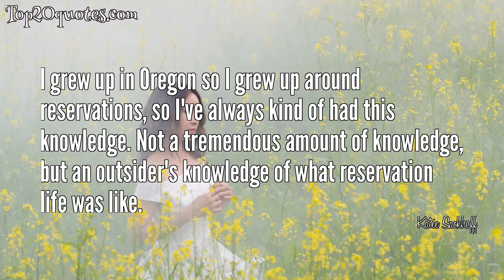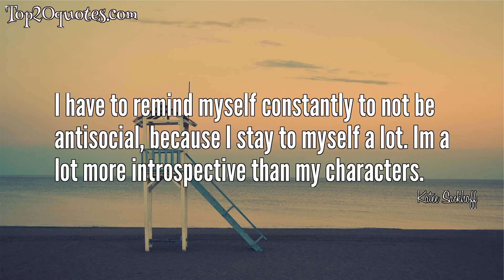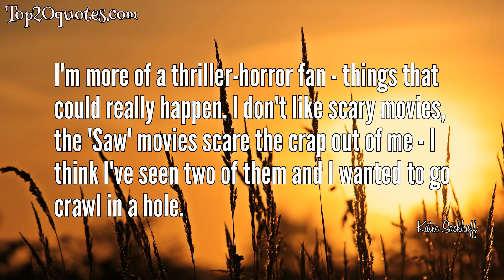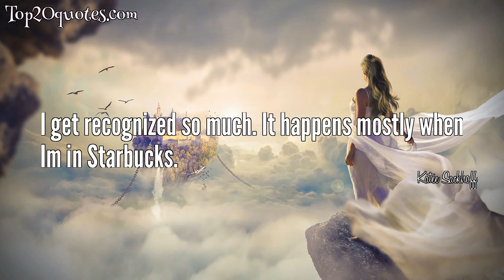❄ Top 20 Quotes of Katee Sackhoff - Actress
Top 20 Quotes of Katee Sackhoff:
 ✨ As far as acting goes, you get to a certain point where I think everyone can do the job and it comes down to a level of commitment. I think sometimes all you have to do is show up.
 ✨ I'd never put all my chips anywhere, because I don't want to close any doors, but I was raised in a very blue-collar family. I was raised by parents who said, 'If you don't go to work every day, you're not contributing', so that's my mentality. I have to work every day; I have to bring home a paycheck.
 ✨ I grew up in Oregon so I grew up around reservations, so I've always kind of had this knowledge. Not a tremendous amount of knowledge, but an outsider's knowledge of what reservation life was like.
 ✨ It's a very, very rare moment when another actor hurts you. I mean, that's not normal.
 ✨ I famously had a huge television producer say to me one time, 'Can you please stop doing that to your face? It's very distracting and unattractive.' And I was like, 'You mean move it? Okay, sorry, I guess we're not going to work together.'
 ✨ Some of the craziest people Ive met, in my life, are some of the most brilliant people Ive met.
 ✨ I have to remind myself constantly to not be antisocial, because I stay to myself a lot. Im a lot more introspective than my characters.
 ✨ There's a little bit of me in all of the characters I've played. I've never really had the opportunity to play something that's a complete departure from me.
 ✨ I was addicted to the original 'Star Trek' when I was growing up, because of my dad. We grew up in St. Helens, Oregon and we weren't allowed to watch a lot of TV.
 ✨ I think every character I play has a physicality to them, so I have to stay in some sort of shape. I'll never be a size two. And I don't want to be a size two.
 ✨ I love playing these characters that are crazy tough, though. Because I am not in real life. Not at all.
 ✨ Science-fiction fans are the most loyal fans in the world. It's true. They'll watch things that you actually should give them their money back for
 ✨ My mom always said, 'Marry someone smarter than yourself, Katee, because No. 1, you're not that smart. And No. 2, then you'll have smart babies.'
 ✨ I'm more of a thriller-horror fan - things that could really happen. I don't like scary movies, the 'Saw' movies scare the crap out of me - I think I've seen two of them and I wanted to go crawl in a hole.
 ✨ I hate horror movies, with a passion.
 ✨ Normally, when I read a script, it takes me two and a half hours. I usually put it down and come back to it. So, I know if I can read a script in one sitting, it's a fantastic script.
 ✨ Science fiction fans are awesome, they love you so much that they'll watch anything you do, even if it's complete crap. I never dreamed that I would go to conventions and sit down and have coffee with a Klingon. It's so weird, but it's my life.
 ✨ I am tired of women playing action heroes like men, because they are not men. But sometimes they are written like men.
 ✨ I get recognized so much. It happens mostly when Im in Starbucks.
 ✨ The only way that a mother would go after her own children is if she's just completely gone and has no humanity.
🖎 Author: Katee Sackhoff
♛ Career: Actress
📅 Life: b. April 8, 1980